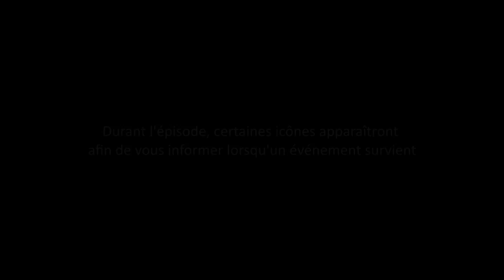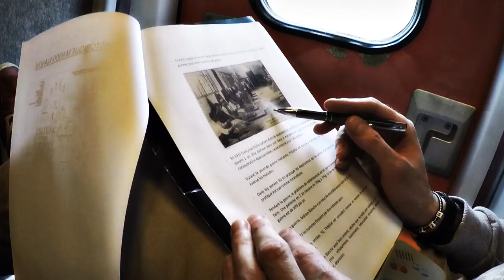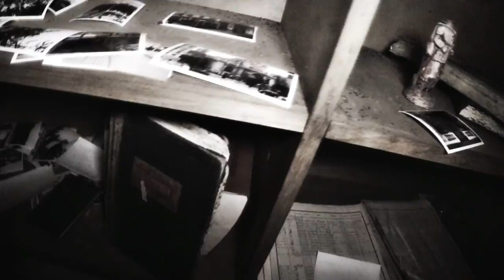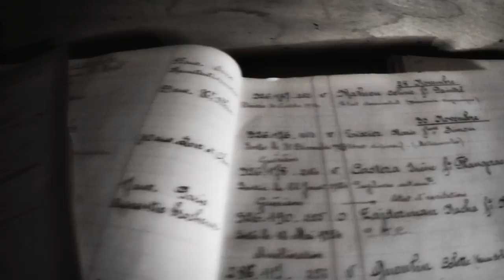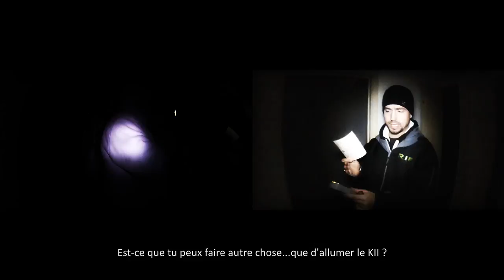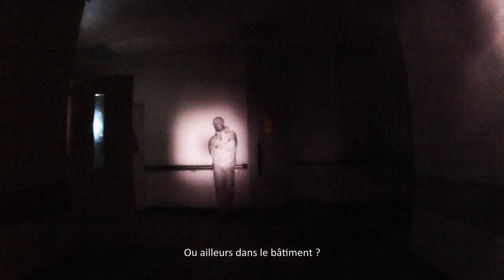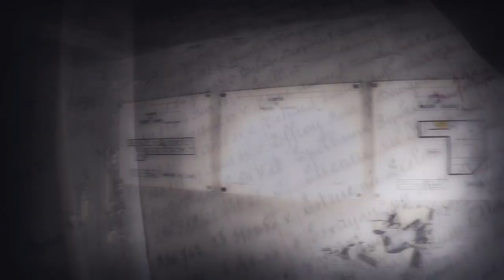Chasseurs de Fantômes RIP : L'ancien asile de Maison Blanche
Episode exclusif Youtube - Enquête tournée en Mars 2015
L'ancien Asile de Maison Blanche fut le plus grand asile de la région Parisienne pendant une longue période du XXème siècle: Construit en 18941 le domaine comprenait un hôpital psychiatrique, une école d’infirmières, un hôpital militaire, un asile d’alcooliques et un sanatorium.

La célèbre psychanaliste Francoise Dolto fut infirmière dans le service du docteur Bodoin, qu'elle décrivit plus tard comme une abomination. Les conditions de vie, l'insalubrité et certains traitements réservés aux aliénés allaient au-delà de l'horreur. On estimait à 1 infirmière pour 1200 patients...
Durant la seconde guerre mondiale, la famine s'installa tuant des dizaines de milliers de personnes.
Durant cette enquête nous décidons de replonger durant deux nuits dans les souvenirs les plus sombres de ce lieu lugubre...ce que nous allons y découvrir restera certainement gravés dans nos mémoires pendant de très longues années.

Plus de 1000 articles en ligne sur le paranormal sur notre site web

Retrouvez nous sur Facebook & Twitter.